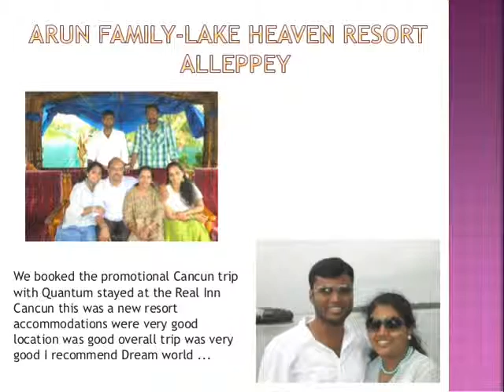quantum vacation gachibowli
To provide customer centric time sharing experience keeping intact the quality of service is our vision.